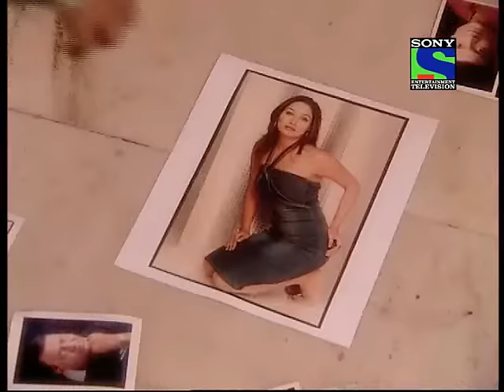Devi - Episode 96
Kalika calls the real Kamyayini and tells her that Gayatri called up Vikram pretending to be her and asked him to meet her at the farm house. Kamyayini goes to Vikram and tells him that she never called him. What will happen now? Watch to find out.
Gayatri is an orphaned girl who lives with her uncle, and cruel aunt.she is an ardent devotee of goddess jagdamba or Durga. Gayatri is persuaded to marry Vikram, who seems to be a nice man. However, his true nature is revealed when he and Gayatri are on a trip. Vikram unsuccessfully tries to murder Gayatri, such as releasing a snake near her.so he tells Gayatri that she can forgive his misdeeds and to clear his sins he takes her toVaishno Devi Mata,a famous Durga temple in Jammu&Kashmir.Gayatri does not know about his plans to kill her.however, she knows Vikram's plan when he tried to break fail the car. Vikram's wild plan doesn't succeed until he and Gayatri are on a trip to a hill, when suddenly Vikram throws Gayatri from the hill. Gayatri falls down from the hill and dies. Vikram is both happy and afraid. When Vikram returns home, something strange happens. He sees that Gayatri has returned home! Who is this woman then? Didn't Vikram kill Gayatri in the hill? Who is this woman?